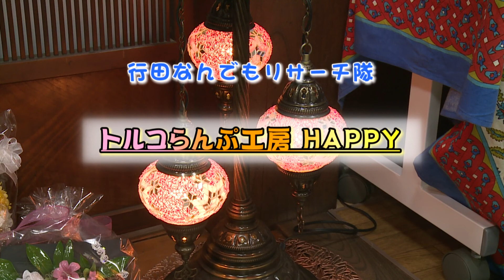行田なんでもリサーチ隊（第１回）トルコらんぷ工房ＨＡＰＰＹ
行田ケーブルテレビ コミュニティチャンネル「浮き城かわら版」内の
企画コーナー“行田なんでもリサーチ隊”記念すべき第１回です。
鈴木隊員が【トルコらんぷ工房HAPPY】さんに伺い、店内の様子を
レポートします。